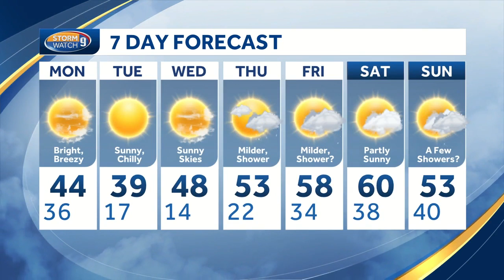Watch: Lots of sunshine with cooler air